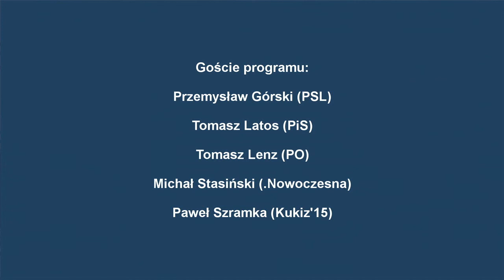Radiokonferencja 11.01.2016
O przesunięciu terminu posiedzenia Trybunału Konstytucyjnego. Ostatnie manifestacje KOD. Spotkanie Kaczyński-Orban. Goście Marcina Kupczyka: Tomasz Latos (PiS), Michał Stasiński (.Nowoczesna), Przemysław Górski (PSL), Paweł Szramka (Kukiz'15), Tomasz Lenz (PO).